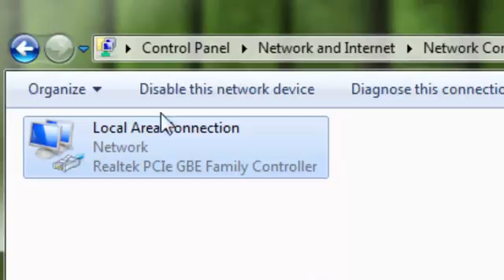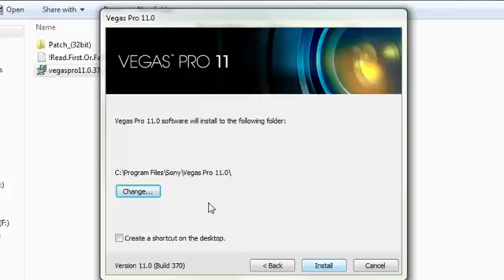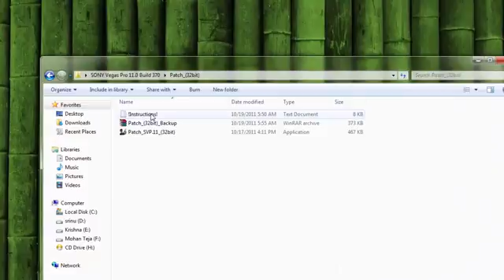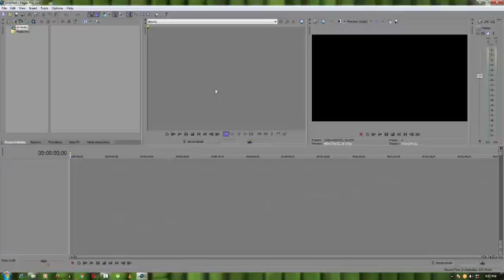(Telugu) How to Install Sony vegas Pro 13 In pc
Hi Friends,Iam Mohan

Today i will Show you How to Install Sony Vegas Pro in pc

install sony vegas pro to pc for free & sony vegas pro is used to edit the videos